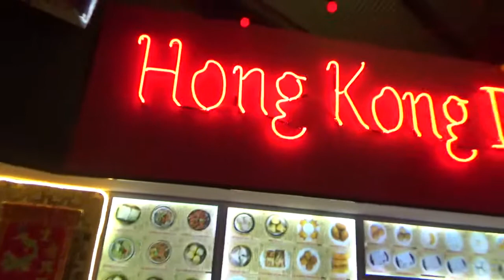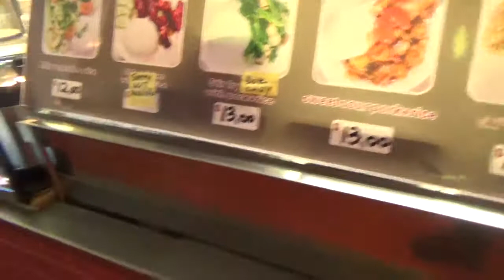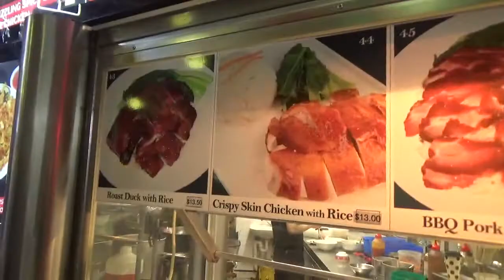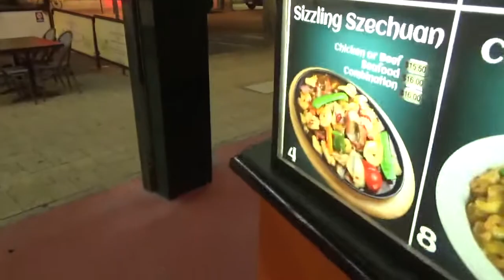Old Shanghai Northbridge Food Cout Tour/ Choices from diverse countries Enjoy :-)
Hi guys
My name is Bonnie I am from Perth Northbridge Western Australia, I eat here at this place with friends every other week. It has choices of food from China, India, Hood Burgers, Hot Tea, Thai, and much more. I decided to give you a tour and show bit of dining in Northbridge take a look.